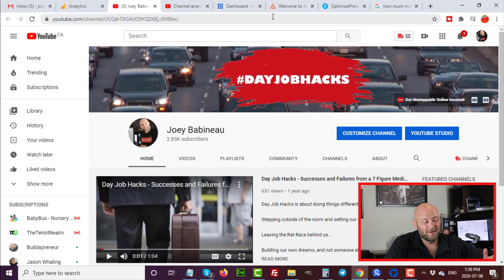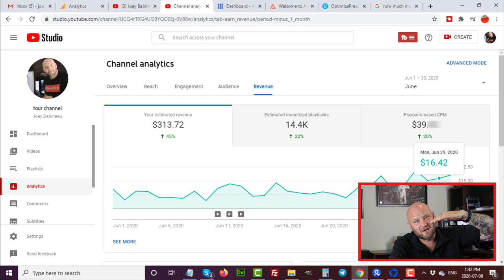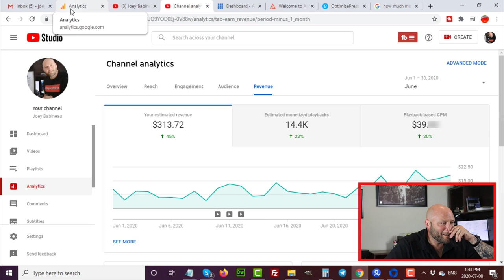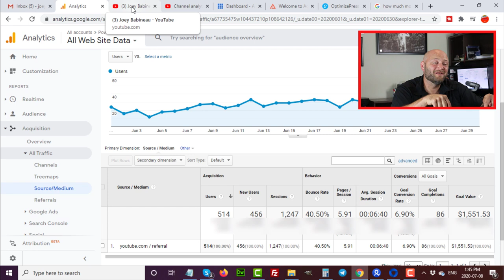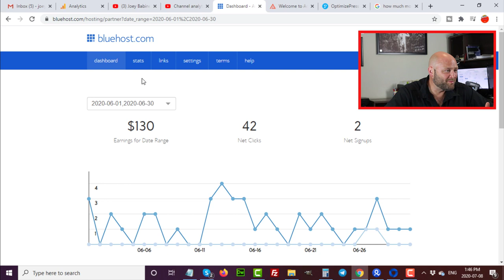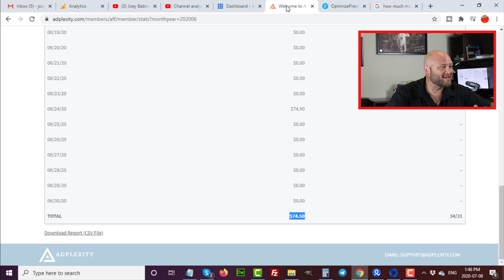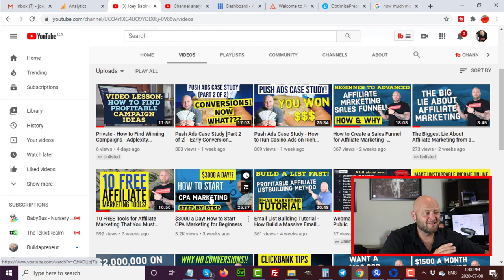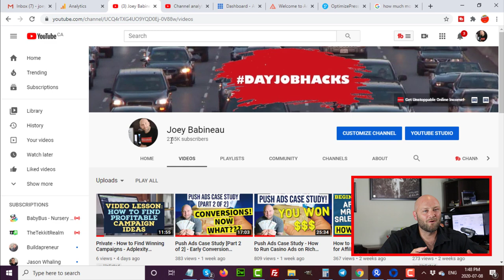How Much Money Do You Make on Youtube?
Welcome to the latest update on the Day Job Hacks YouTube channel project!

Want to know how much money do you make on youtube?

At the time of this video the channel has 2.85K subscribers and roughly $2000 USD a month in revenue.

If you want to know how to monetize youtube without 1000 subscribers and 4000 watch hours then this video will be very helpful.

If you are doing youtube to make money I highly recommend you choose a narrow topic and focus on it alone. Maybe it is something you are highly experienced in?

This channel started as a training project in early 2019 and my goal is to eventually hit 100K subscribers. 99% of the growth is strictly from organic search results.

In this video I describe how much money do YouTubers make and How much money you can earn on YouTube by producing no more than two videos per week for a year consistently in a highly competitive niche.

The amount of money you make from JUST youtube monetization highly depends on the topic you choose and how focussed you are on a particular niche or sub niche.

 As I continue to build this channel the revenue continues to also increase simply by producing high-quality videos consistently over time.

TOOLS I USE + SPECIAL DISCOUNTS!